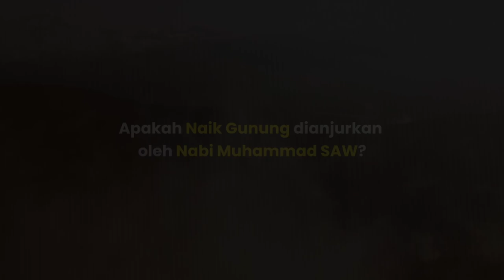Hobi yang di Senangi Nabi Muhammad SAW | Dokumentari | Episod 1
Pemandangan indah di Tahura Sultan Adam memberi peluang kepada mereka untuk bertafakkur. Habib juga berkongsi kisah Nabi Muhammad SAW yang menerima wahyu di Gua Hira di atas Gunung, menyatakan bahawa mendaki gunung adalah satu aktiviti yang digalakkan jika disertai dengan niat yang baik.

Host: Sony Zulkifli

Tonton episode Penuh hanya di Nurflix.tv